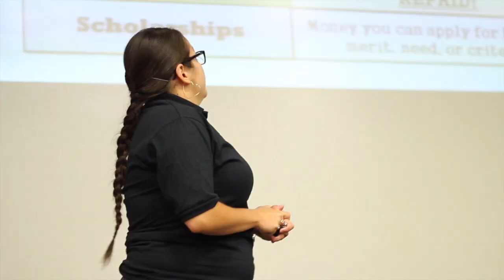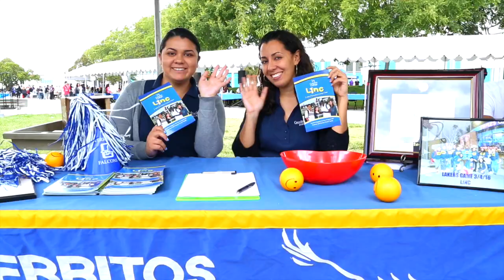Cerritos College Enrollment Video 2017